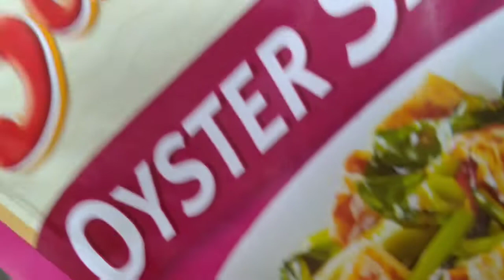Ginisang togi (Bean sprout)/simple cooking/emelita's channel